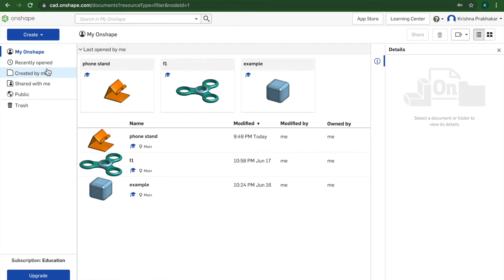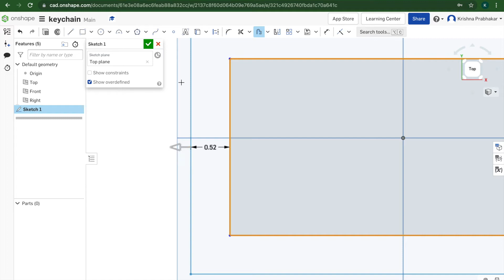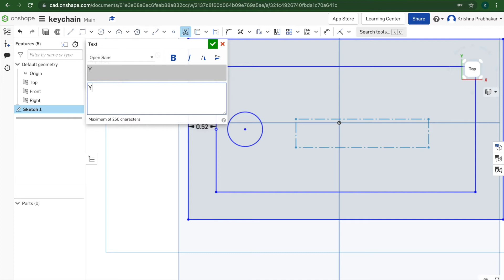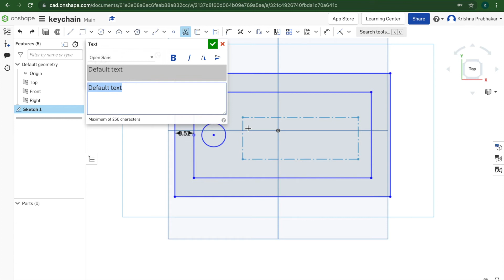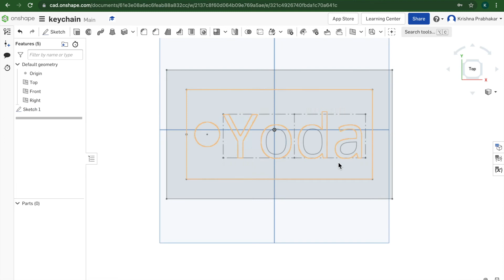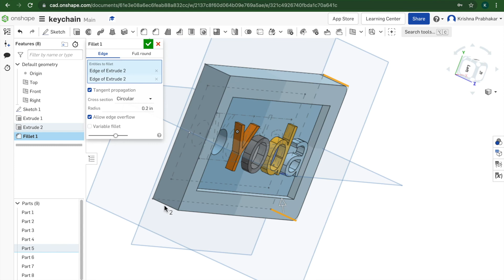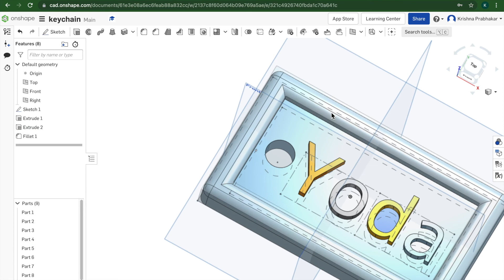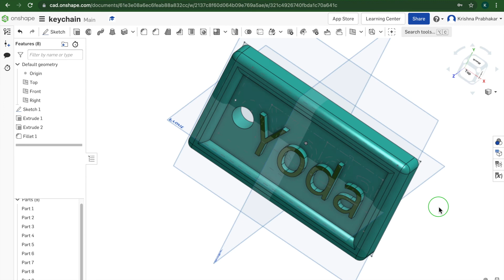How to make a keychain in Onshape